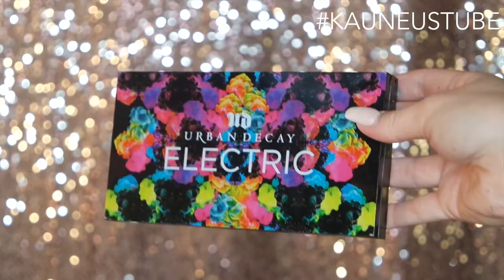Halloween meikki- ja hiustutoriaali - Merenneito | KauneusTube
Moi ja tervetuloa kauneustuben kanavalle!
Tässä videossa fiilistellään kuukauden päästä saapuvaa Halloweenia (josta oon super innoissani!)  ja kuvasin teille Halloween meikkitutoriaalin sitä varten. Itse sain inspistä merestä ja merenneidoista ja tälläiseen lookiin päädyin. Toivottavasti tykkäätte :) Toivottavasti video tuo myös sinulle inspiraatiota tulevaa varten!
Ihanaa Lokakuuta :*
-Mandi